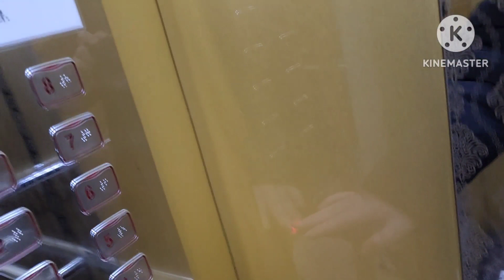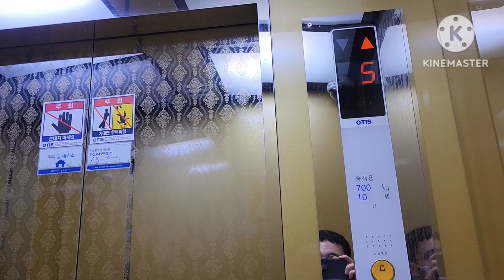(OTIS 순정 CCTV??) 부산광역시 금정구 OTIS엘리베이터 탑사기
2023년 2월 12일 영상분

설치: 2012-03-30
모델: GM1
종류: 승객용

과거 96년식 기종불명 엘리베이터를 16년만에 조기대차한 곳입니다.

역시 12년식 답게 초기형 ACD기반이 적용되었으며 외부는 도트 내부는 세그먼트 층표시기를 가지고 있습니다.

1층 외부층표시기는 반원베젤 층표시기를 가지고 있습니다.

승차감은 대차분 답게 우수했으며 디자인도 MOD실버 예상했는데 의외로 디자인도 그 당시 보이지 않던 디자인이 적용되었습니다.

그런데 엘리베이터 내부에 CCTV가 있는데 OTIS로고가 박혀 있습니다.

오티스에서 직접 설치한 CCTV인지 사제로 설치해서 OTIS로고를 제작해서 붙인건지 알수 없네요.

그 옆 건물도 같은 건물 96년식이 있지만 거기도 2010년에 OTIS GM1로 대차했으며 거기는 보안 및 시간상 생략 했습니다.(외부 디자인 봤을때 그 이하급 디자인??이 적용되었습니다.)

8층 도착직전 차돌리기 사용할것을 권장드립니다. ㅠㅠ (중간에 편집이 있습니다.)